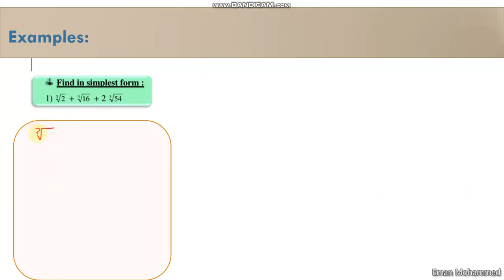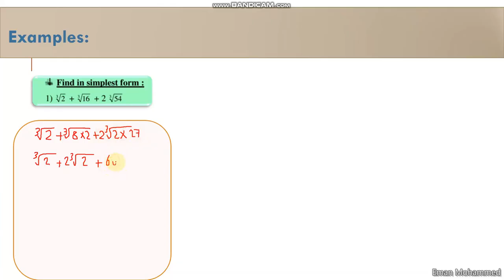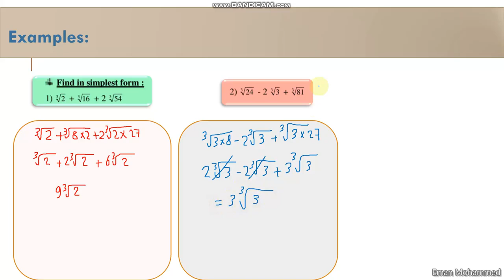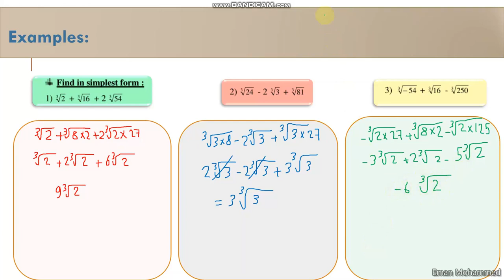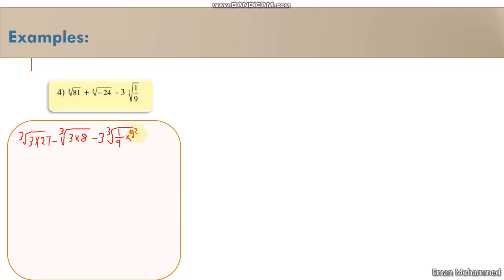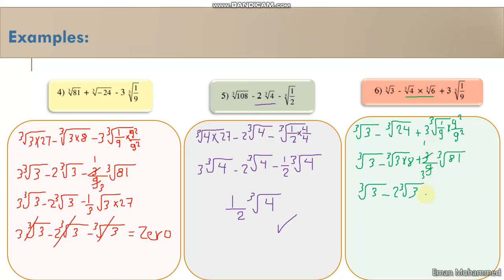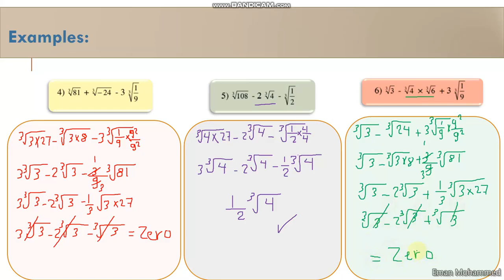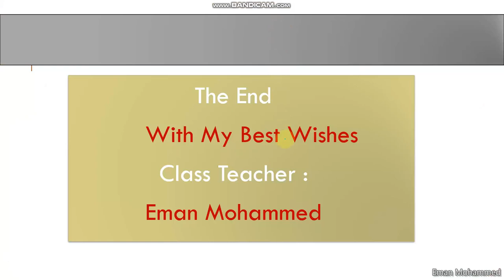prep 2 lesson 8 Operations on the cube roots Eman Mohammed